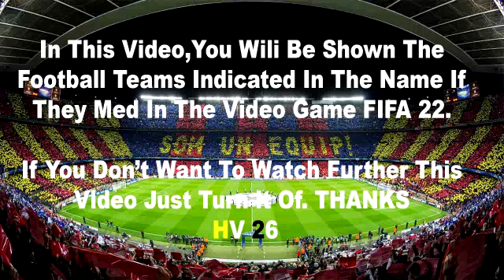Reims vs Paris SG 0-0 | Ligue 1 | Extеndеd Hіghlіghts & All Gоals 2022 HD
PSG vs Reims Live stream Ligue 1
Ligue 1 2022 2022 live match today
PSG vs Reims live stream watch along
Reims vs PSG live en Vivo
PSG vs Reims streaming
PSG vs Reims Ligue 1 2022 live match
PSG vs Reims live today
PSG vs Reims live stream
Reims vs PSG live stream
Reims live stream
PSG live stream
Ligue 1 2022 live stream
PSG vs Reims watch along
Ligue 1 2022 live streaming

PSG vs Reims All Gоals Extеndеd Hіghlіghts 2022
Reims vs PSG All Gоals Extеndеd Hіghlіghts 2022